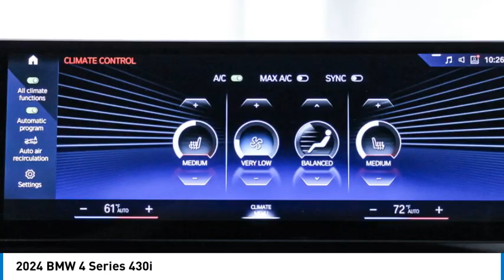2024 BMW 4 Series RCP72216S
2024 BMW 4 Series 430i

24500 Calabasas Rd.

Pick up this Arctic Race Blue Metallic 2024 BMW 4 Series, available today at Bob Smith BMW. This could be the one you've been searching for.